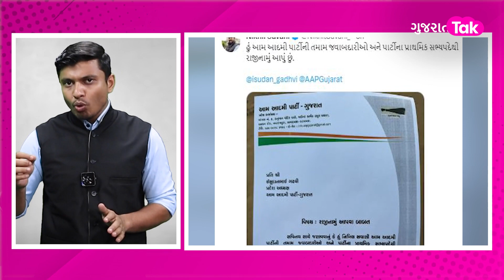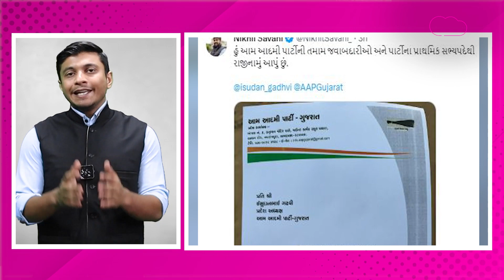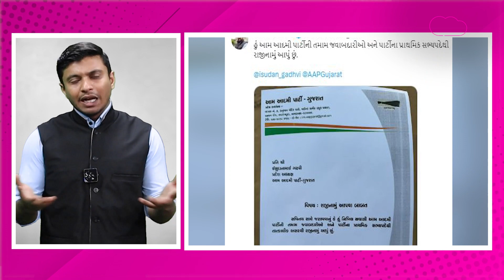Nikhil Savani એ AAP માથી આપ્યું રાજીનામું | AAP Gujarat | Gujarat tak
આમ આદમી પાર્ટીના પ્રદેશ પ્રવક્તા નિખિલ સવાણીએ પાર્ટીમાથી રાજીનામું આપી દીધું છે. આમ આદમી પાર્ટીનો સંપર્ક કરતા તેમના પ્રદેશ પ્રવક્તા ડૉ. કરણ બારોટે કહ્યું સાચી વાત છે મનાવવાના પ્રયત્ન ચાલે છે. નિખિલ સવાણી આ પહેલા કોંગ્રેસમાં હતા અને ત્યાર બાદ હવે આપમાથી પણ દૂર થઈ ગયા છે. કારણ શું રહ્યું તે જાણી શકાયું નથી પરંતુ હાલ તો ક્યા પક્ષમાં જોડાશે તેને લઈને પણ સવાલો ઉભા થઈ રહ્યાં છે.